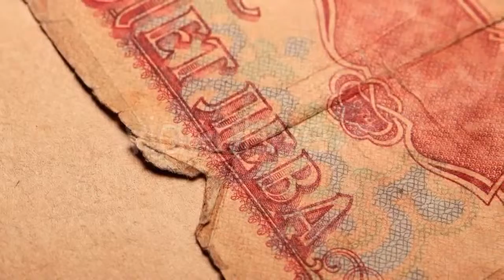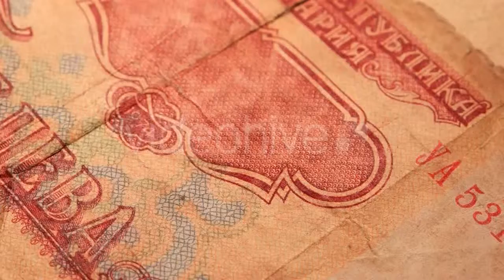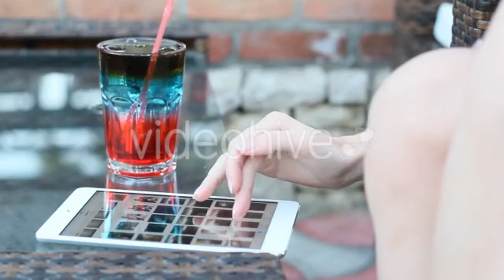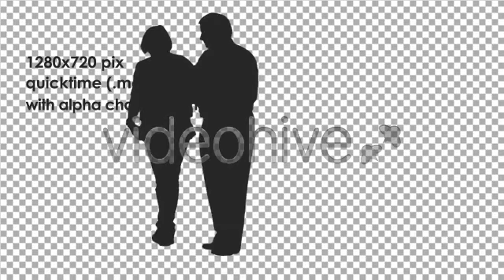Travertine Terraces At Pamukkale, Turkey by - (nature) Stock Footage | Mega Pack +40 items